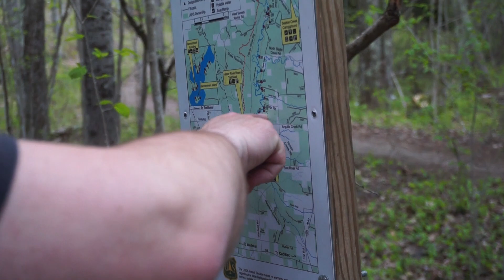Manistee River Hiking Trip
My First hiking trip and was able to have my boys along for the adventure with me. Awesome experience.